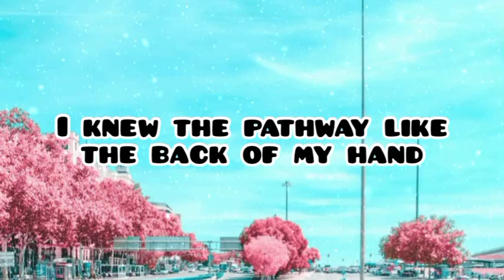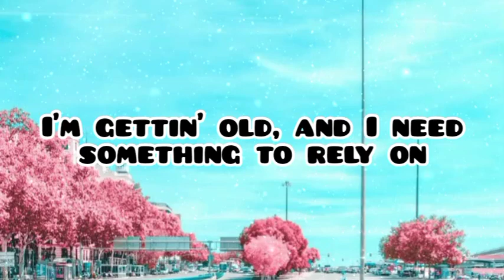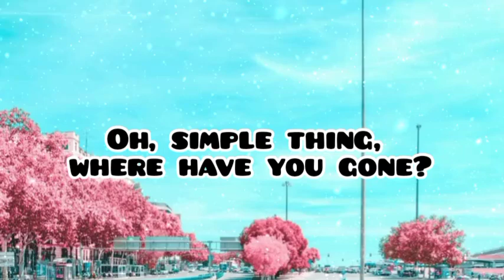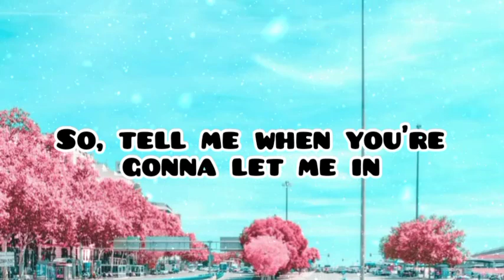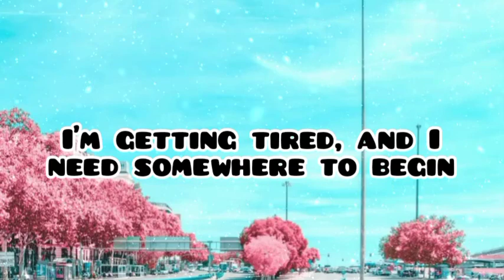Keane| Somewhere Only We Know (Lyrics)